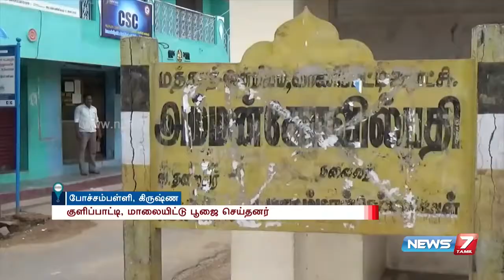POCHAMPALLI News in short at En Tamil Nadu express 4 08 11 2016 News7 Tamil 5